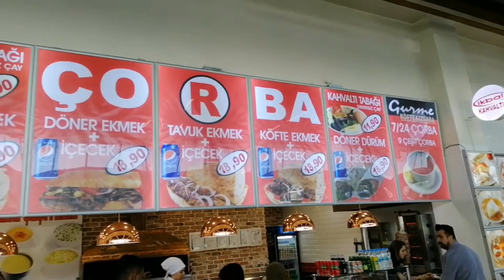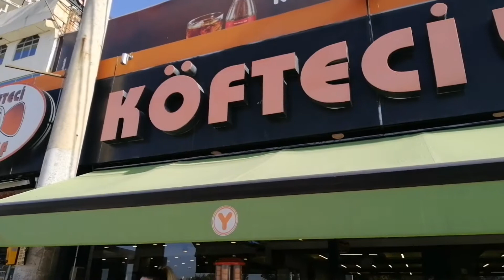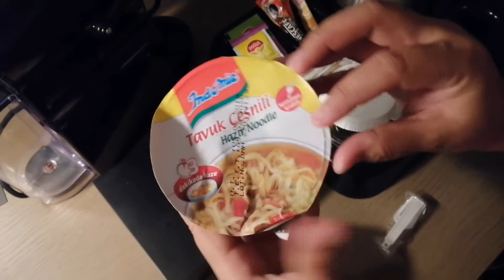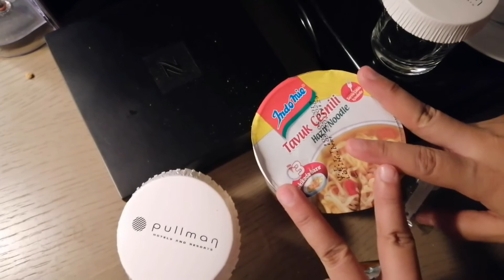PARAH!!! GAK DOYAN MAKANAN TURKI